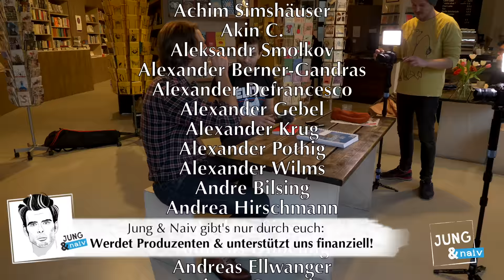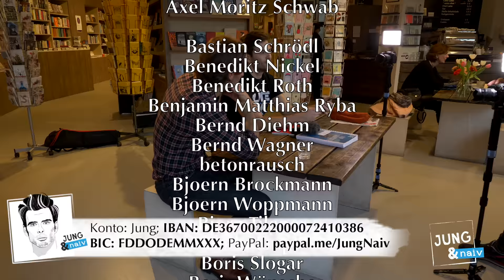Philosoph Philipp Hübl über Moral, Emotionen & Polarisierung - Jung & Naiv: Folge 409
Diesmal wird's wieder philosophisch: Philipp Hübl hat sich mit der Entstehung unserer Moralvorstellungen, spontanen Emotionen sowie Polarisierung befasst. Philipp ist Juniorprofessor für Philosophie an der Universität Stuttgart und forscht zu den philosophischen Grundlagen der Moralpsychologie. Er hat bereits mehrere Bücher (u.a. "Bullshit-Resistenz").

Mit Philipp geht's zunächst um den Antrieb für sein neues Buch ("Die aufgeregte Gesellschaft: Wie Emotionen unsere Moral prägen und die Polarisierung verstärken"). Woher kommt unsere moralische Identität? Werden wir damit geboren? Was haben die fünf Persönlichkeitsmerkmale Offenheit, Gewissenheit, Extrovertiertheit, Verträglichkeit und emotionale Stabilität damit zu tun? Warum sagt die Inneneinrichtung eines Menschen etwas über ihn aus? Was unterscheidet Konservative von Progressiven? Welche moralischen Probleme müssen Progressive mit sich klären?

Wie entstehen Ängste? Woher kommt (anti-)autoritäres Denken? Warum ist "politische Korrektheit" ein Zeichen für Gruppenzugehörigkeit? Bin ich rechts, wenn ich die Auswirkungen der Globalisierung kritisch sehe?

Ist Inzest generell schlecht? Was können wir von "Game Of Thrones" lernen? Zum Schluss geht's noch um Populismus: Was ist das überhaupt? Und sind die SchülerInnen von "FridaysForFuture" eigentlich auch populistisch, weil sie mit dem Finger auf die herrschende Politik zeigen?

Das und vieles, vieles mehr in Folge 409 - wir haben sie am 21. März 2019 in der Ocelot-Buchhandlung (Berlin, Brunnenstraße) aufgezeichnet.

Bitte unterstützt unsere Arbeit finanziell:
Jung
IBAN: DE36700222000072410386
BIC: FDDODEMMXXX
Verwendungszweck: Jung & Naiv